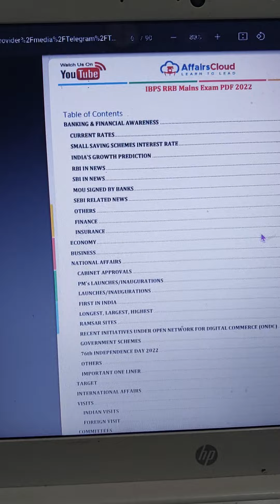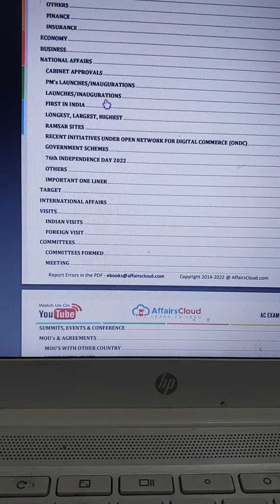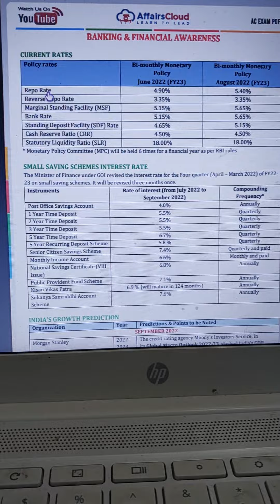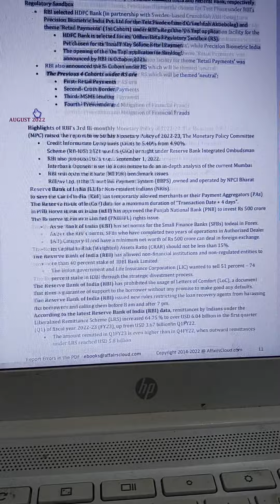Current Affairs Strategy for last 3 days for RRB CLERK MAINS.